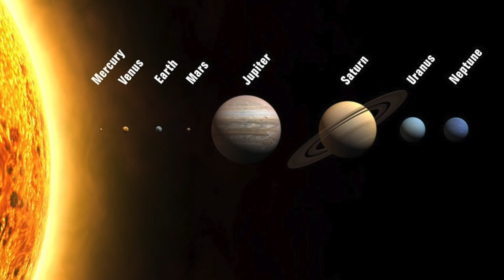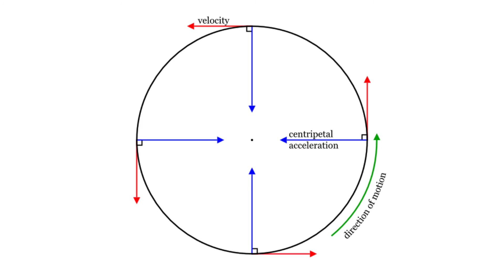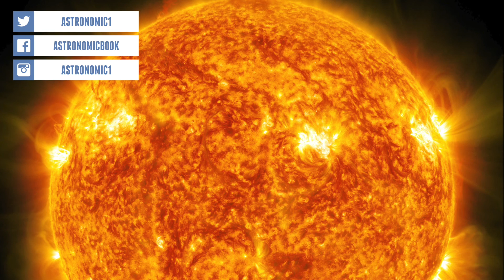What If The Sun Disappeared? | Astronomic